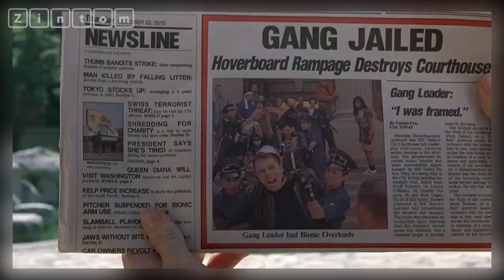[YTP] Marty gets caught in Biffs meat hooks - Back to the Future YTP - Zintom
Marty tries to get away with only one coat of wax and it doesn't go well, when he tries to escape Biff's meat-hooks he finds out that hoverboards are much harder to ride than skateboards.